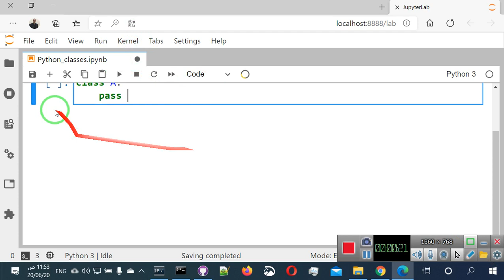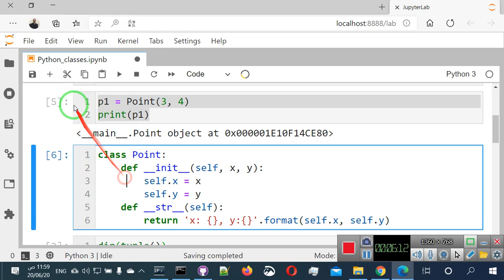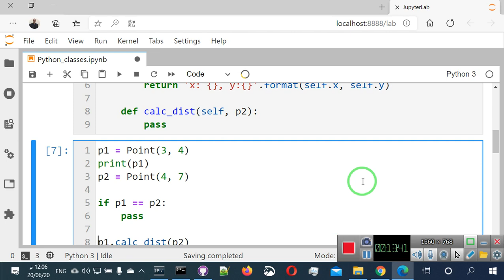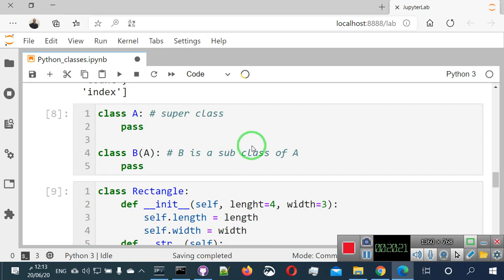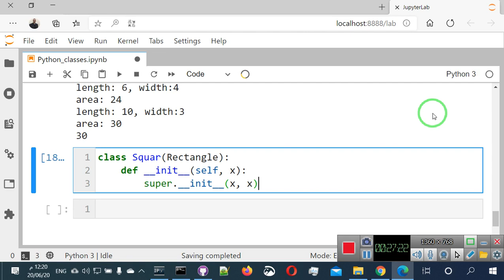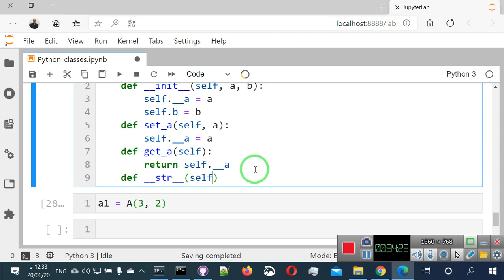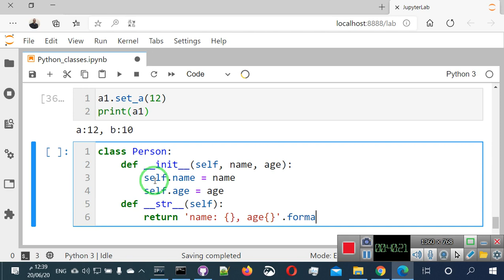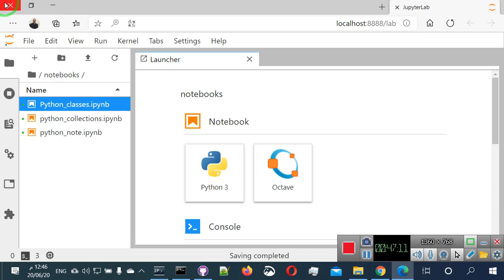09 البرمجة الشيئية بالبايثون